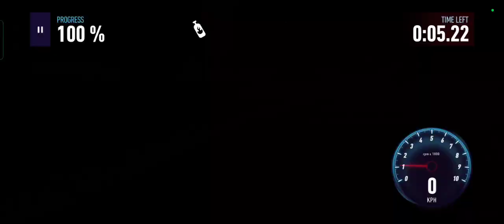Need For Speed: No Limits 691 - Mouse frappe 🐁: Breakout: KTM X-Bow GT-XR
Need For Speed: No Limits 691 - Mousetrap🐁  : Breakout: KTM X-Bow GT-XR on Dimensity 6020 and Mali-G57

p/s- When I saw "Ads 1 of 2", I was just not having it, man..

2024 KTM X-Bow GT XR
6-Star = 834
7-Star = 885
8-Star = 940

Top Stats
Speed: 7,506
Acceleration: 10,380
Nitro: 11,179
Earnable in: Special Event: Breakout: KTM X-Bow GT-XR (7-day event)
Fight the law and win to earn a KTM X-Bow GT-XR in an all-new Breakout Special Event!